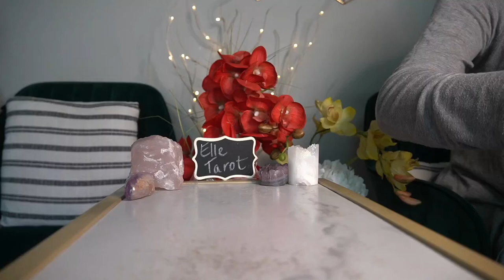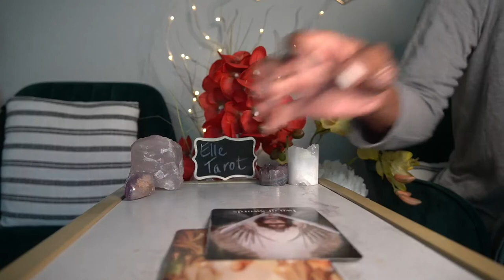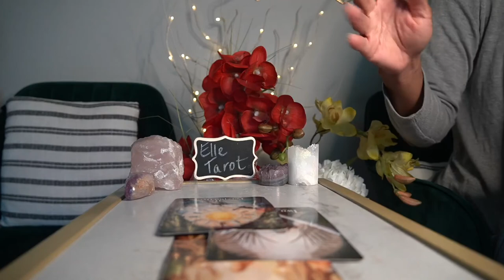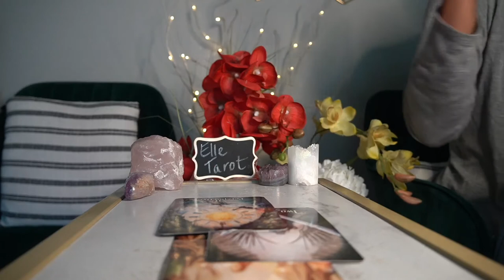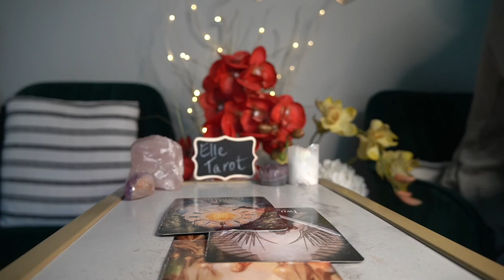CANCER SEPT '21 72 HR READING I HAVE TO LET YOU GO TO FIND ME SORRY